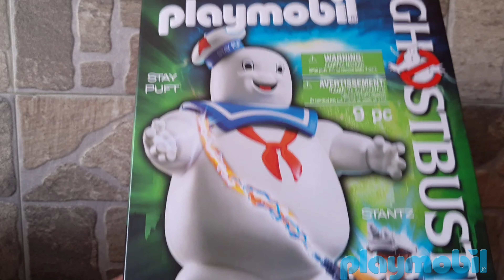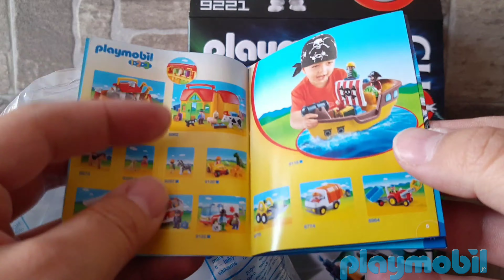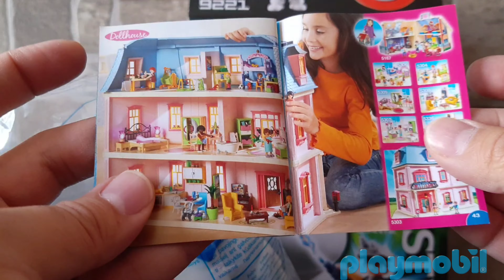Playmobil Ghostbusters Stay Puft Marshmallow Man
Unboxing Ghostbusters Stay Puff (Hombre Malvavisco) de Playmobil.